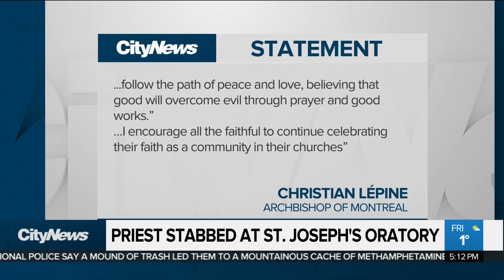Priest stabbed during morning mass in Montreal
A priest was stabbed during morning mass at Montreal’s Saint Joseph's Oratory Friday – and the incident was caught on camera. Aimee Lemieux with the shock felt by the community, and the safety concerns about our places of worship.